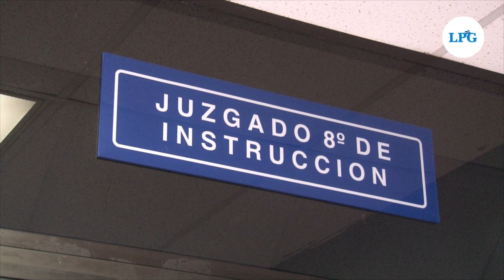Suegro de Mauricio Funes Llega a El Salvador para ser juzgado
Extraditado desde Costa Rica y bajo un fuerte dispositivo terrestre y aéreo, este 19 de mayo en horas de la tarde llegó a El Salvador el suegro del expresidente Mauricio Funes, Juan Carlos Guzmán.

¡Visítenos!